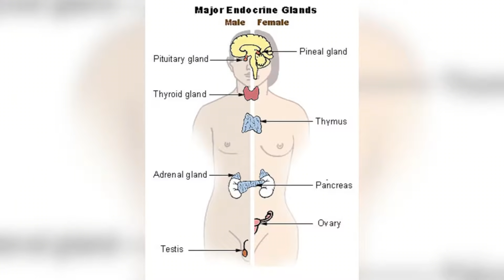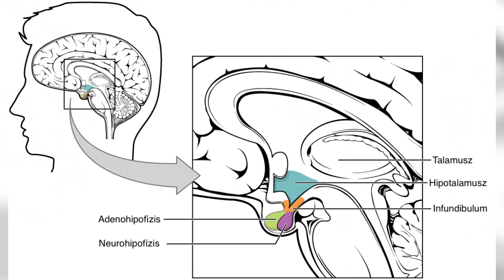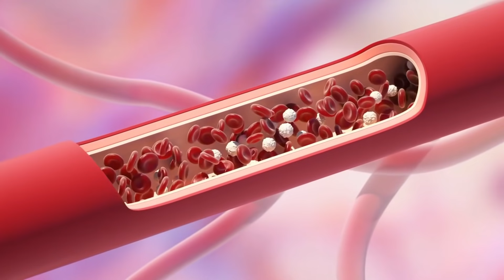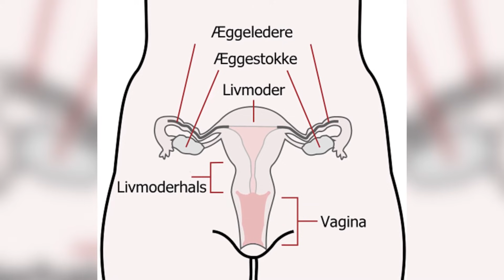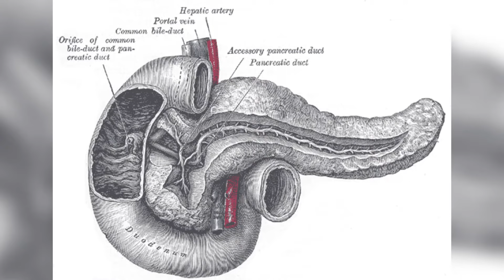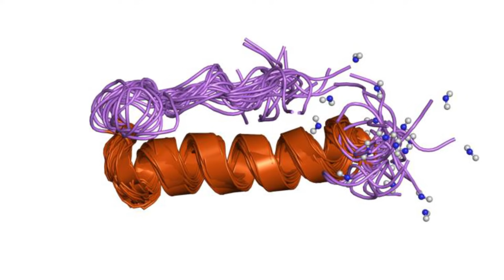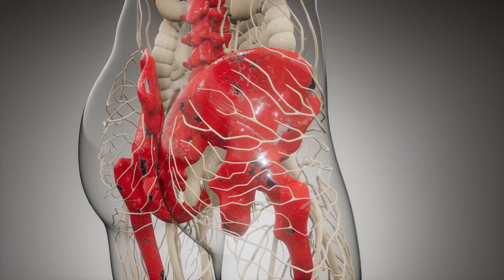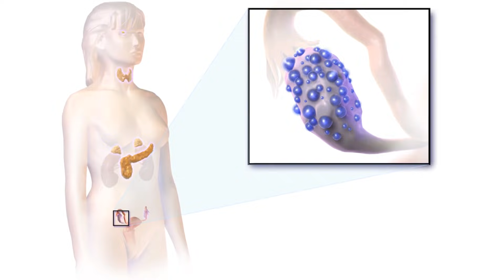El SISTEMA ENDOCRINO explicado: cómo funciona, partes y hormonas🧠🧍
El sistema endocrino; te explicamos sus características, partes, hormonas y mucho más.